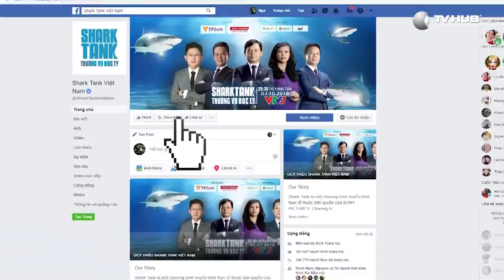Bên Lề Shark Tank - Dô Ta | Mùa 2